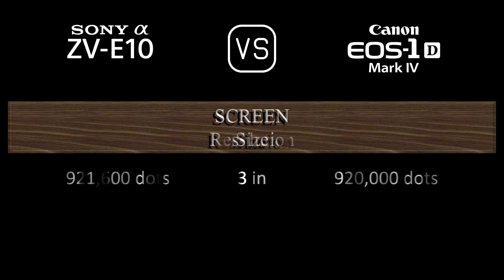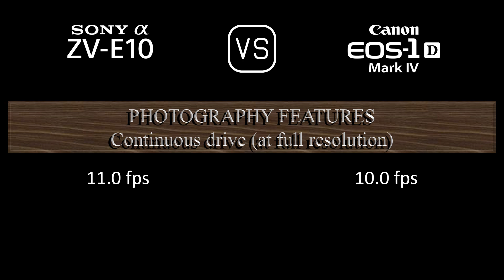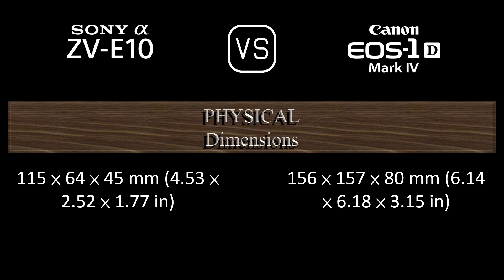Sony Alpha ZV-E10 vs. Canon EOS-1D Mark IV: A Comparison of Specifications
This video overviews the Sony Alpha ZV-E10 and the Canon EOS-1D Mark IV in a parallel comparison of specifications.

00:24 LAUNCH
00:32 BODY
00:41 SENSOR
01:05 IMAGE
01:21 OPTICS & FOCUS
01:50 SCREEN
02:10 VIEWFINDER
02:22 PHOTOGRAPHY FEATURES
03:23 VIDEOGRAPHY FEATURES
03:39 STORAGE
03:43 CONNECTIVITY
04:12 PHYSICAL
04:32 MISC